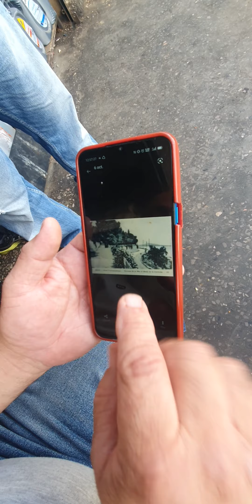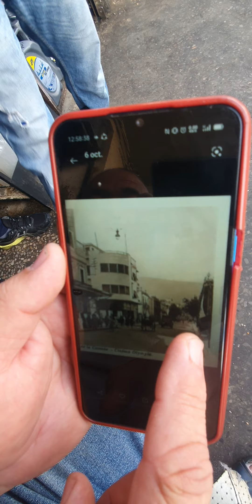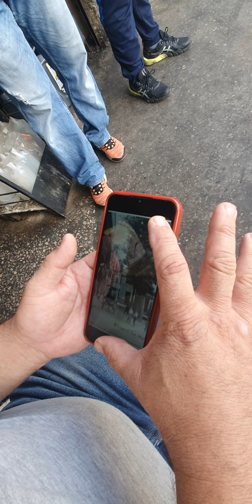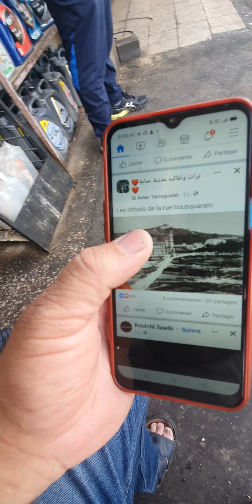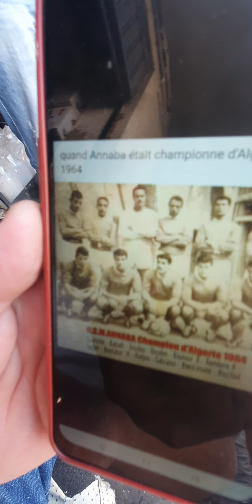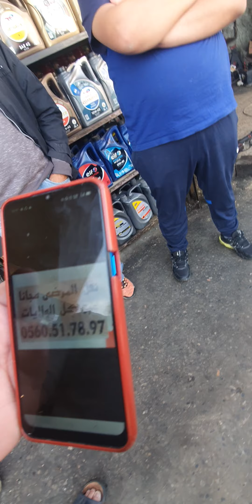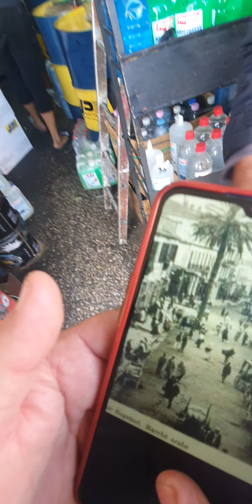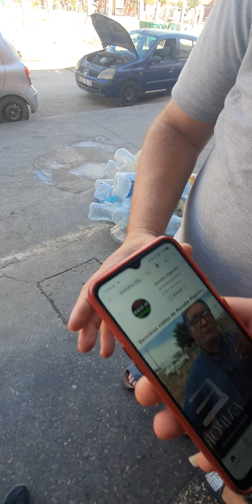Annaba 2023 جبانة ليهود عنابة الجزائر Jabanet Lihoud ANNABA ALGERIA